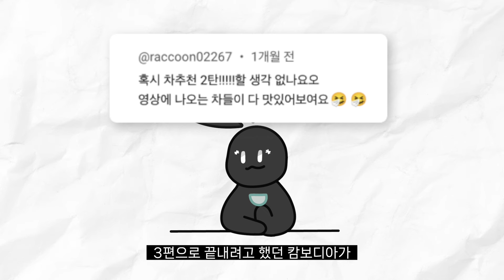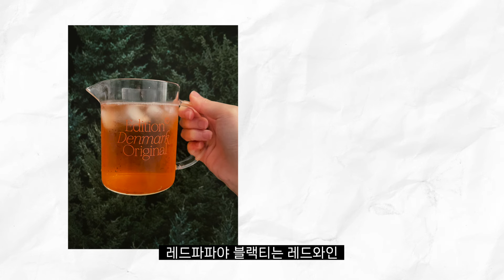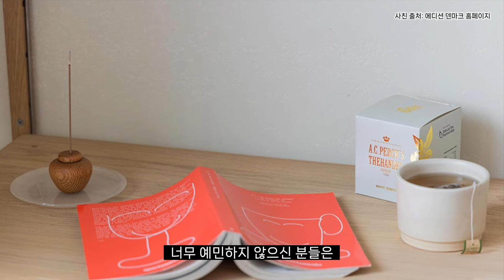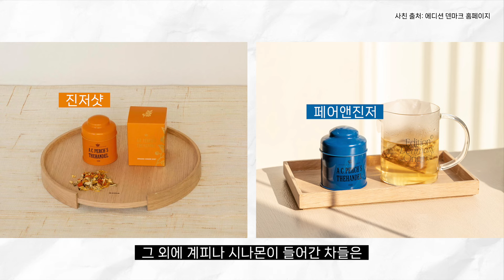차(tea) 추천해 드립니다 2편_에디션 덴마크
00:00 인트로
02:08 첫 번째 씨브리즈
03:33 두 번째 화이트템플
05:19 세 번째 그린자스민
06:54 네 번째 그린루바브
07:47 다섯 번째 저스트프롯